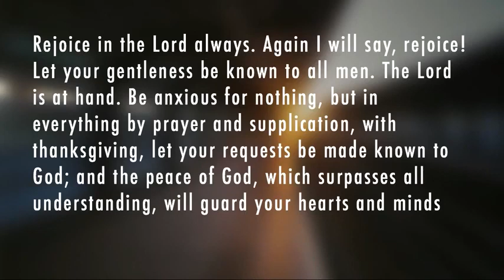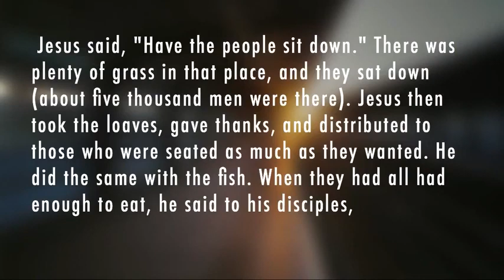Max Lucado 2023 ✝️ Awesome Message - Calmness is VERY contagious